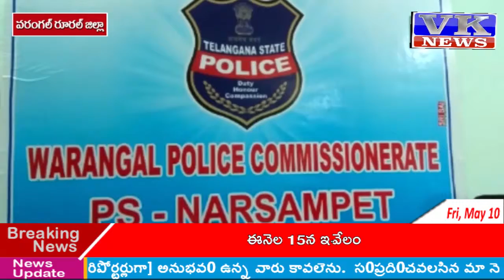వరంగల్ రూరల్ జిల్లా నర్సంపేట లో ఐపీఎల్ క్రికెట్ బెట్టింగ్ లకు పాల్పడుతున్న ఆరుగురిని అరెస్టు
వరంగల్ రూరల్ జిల్లా నర్సంపేట లో మీడియాతో మాట్లాడుతూ  ఐపీఎల్ క్రికెట్ బెట్టింగ్ లకు పాల్పడుతున్న ఆరుగురిని పట్టుకుని అరెస్టు చేసి రిమాండ్ కు పంపుతున్నట్టు